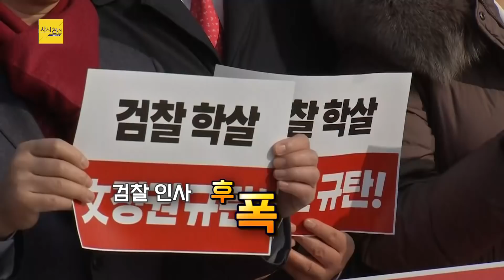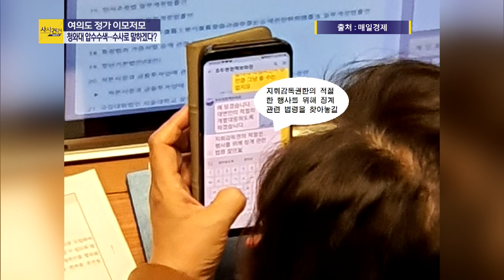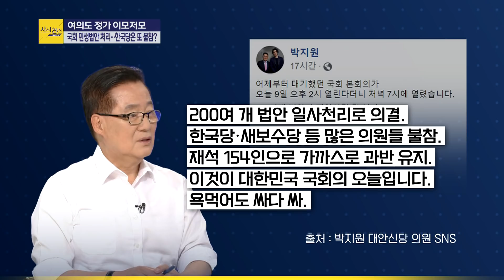[여의도 사사건건] 대통령이 윤석열?vs검찰총장은 장관급?_200110(금)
■ 코너명 : 여의도 사사건건
■ 출연자 : 박시영 원지코리아 대표 / 배승희 변호사

- 박시영 "오늘 청와대 압수수색, 인사로 물 먹은 검찰총장 불편한 심기 감안한 조치"
- 배승희 "법원에서 영장 발부 받아 압수수색, 시기 문제는 중요하지 않아"
- 박시영 "인사 안 가져와서 결재 받으라는 자세…대통령이 윤석열인가"
- 배승희 "검찰총장은 장관급 대우…정치적 중립성 갖기 때문에 상하 관계 아냐"
- 박시영 "무리한 수사 편파 수사 한 검사들도 인사로 정확하게 책임 물어야"
- 배승희 "재판 결과 안 나왔는데 무리한 수사다? 안 맞아…수사팀은 수사 마무리 뒤 바꿔야"
- 박시영 "검찰 왜 조용할까? 이번 수사들이 너무 특이하다, 무리하다 정서가 있기 때문"
- 박시영 "소통합은 되고 대통합 어려울 것…탄핵, 공천권, 지분 문제 등으로 과정 지난할 것"
- 배승희 "대통합 간다는 목적 있기 때문에 특별한 문제 없이 수행 될 것"
- 박시영 "친박계, '유승민에 끌려다닌다' 반발…황교안, 통합 3원칙 입장 명확히 못 해"
- 배승희 "박근혜 탄핵이 장애 되면 안 된다 합의 있어…탄핵 강 건너 통합 이룰 것"
- 박시영 "통합 과정에서 많게는 20명 가까이 탈당 가능성…탄핵 문제, 현역 물갈이 등 영향"
- 배승희 "안철수 새 정치는 없어진 듯…안철수 바람이 중도층에는 불 수도"
- 박시영 "안철수, 독자세력화 할 것…일하는 정치 키워드, 한국당과는 손 잡지 않겠구나"